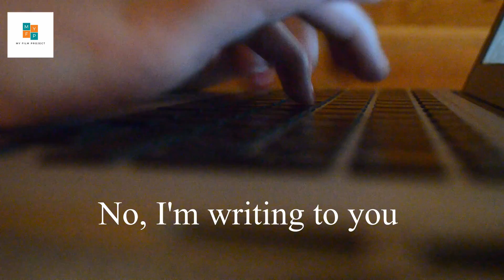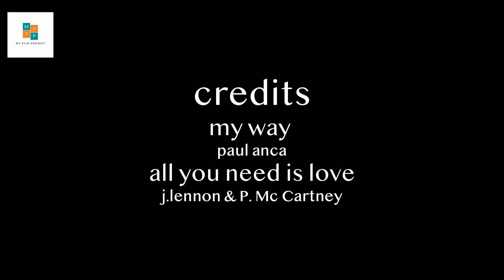My dear God ! | Quarantine Film Challenge | COVID-19 | My Film Project France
Synopsis: Amber is 11 years old. She’s confined like more than 2.5 billion people because of the coronavirus. Enraged by this situation, she decides to write to God so that he does something.

Directed by Fodil Chabbi

Made For My Film Project France- Quarantine Film Challenge